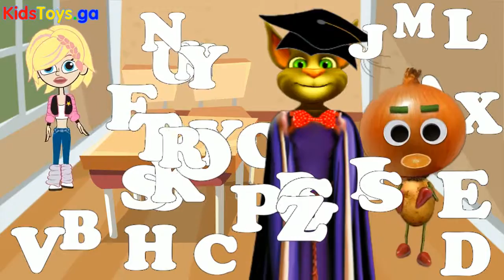Talking Tom ABC Song Back to School Cartoon Games Video Kids Funny Toyo Surprise - Play-Doh Launch